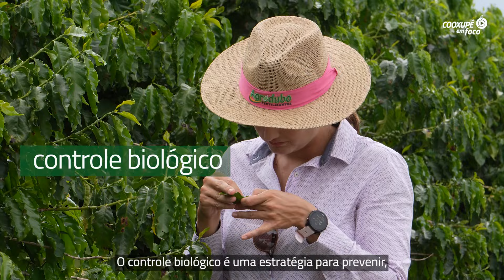Cooxupé em Foco - Combate Biológico com Drones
Conheça a estratégia para previnir, reduzir e até mesmo erradicar pragas e doenças como o bicho mineiro.